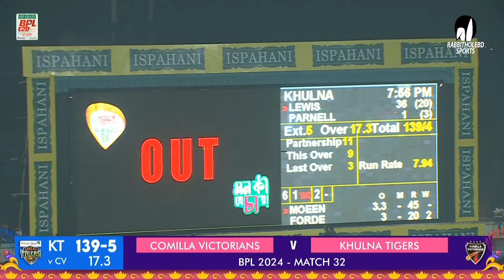All Wickets || Comilla Victorians vs Khulna Tigers || 32nd Match || Season 10 || BPL 2024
Venue: Zahur Ahmed Chowdhury Stadium, Chattogram
Series: Bangladesh Premier League 2024
46 T20s . Jan 19 - Mar 01

*** shorturl.at/knwKP